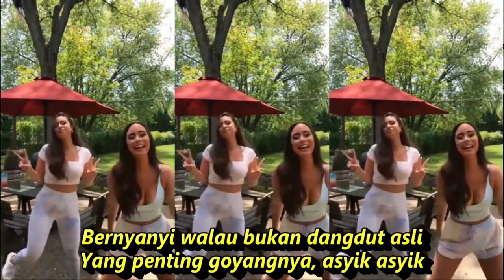YANG PENTING HEPI DANGDUT KOPLO KOMPILASI SHORT & TIKTOK GOYANG HOT SEGER SEGER CANTIK REFRESH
Yang Penting Hepi

Bian Gindas
Kalau cinta sudah membara (aha-aha)
Rindu jadi menggebu-gebu (uhu-uhu)
Janji-janji seribu janji (ihi-ihi)
Janji apel di malam ini
Pacarku tak ada di rumah (aha-aha)
Malam minggu jadi kelabu (uhu-uhu)
Dalam hati ngomel sendiri (ihi-ihi)
Akhirnya aku pulang pergi
Aku tak mau malam ini kecewa
Ya-ya-ya-ya-ya
Kuambil gitar
Kupanggil teman-temanku
Suka-suka
Nyanyi di pinggir jalan
Suka-suka
Joged di pinggir jalan
Bernyanyi walau bukan dangdut asli
Yang penting goyangnya, asyik asyik
Berjoged walau bukan dangdut asli
Yang penting kita bisa hepi
Oo-ooh
Ya-ya-ya-ya-ya
Kuambil gitar
Kupanggil teman-temanku
Suka-suka
Suka-suka
Suka-suka
Suka-suka
Suka-suka
Suka-suka
Suka-suka
Suka-suka
Oo-ooh
Sumber: Musixmatch
DANGDUT KOPLO KALEM TERLARIS   PALING ENAK DIDENGAR

Dangdut koplo
Kopo dangdut
Koplo campursari
Koplo campursari mp3
Koplo chord
Koplo cinta
Koplo DJ
Koplo duet
Koplo dangdut lawas koplo terbaru
koplo MP3
nada koplo
dangdut koplo d i nada MP3
d'rosta koplo
Koplo edan
Koplo egois
Koplo full
Koplo ful
Koplo gendang
Koplo gerry
Koplo gelandangan
Koplo hadirmu bagai mimpi
Koplo hits
Koplo palapa
Koplo India
dangdut karaoke
dangdut remix
dangdut lawas
dangdut Amelia
Dangdut academy
dangdut Asia
Dangdut akustik
dangdut album
dangdut Batak
dangdut Bugis
dangdut Melayu
dangdut bimbang
dangdut cek
Chord dangdut
Dangdut disco
Dangdut disko